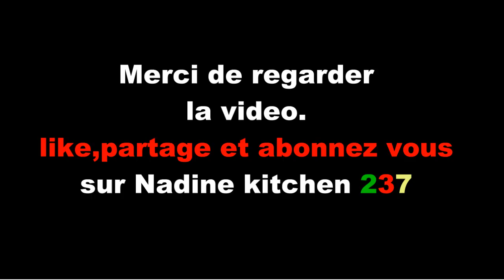HOW TO MAKE TUMERIC POWDER AT HOME IN 10 HOURS|RECETTE DE CURCUMA EN POUDRE A LA MAISON EN 1OH...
TURMERICPOWDER RECIPE#CURCUMA A LA MAISON#HOMEMADE#RECETTE A FAIRE#AUTHENTIC LOCAL HOME FOOD